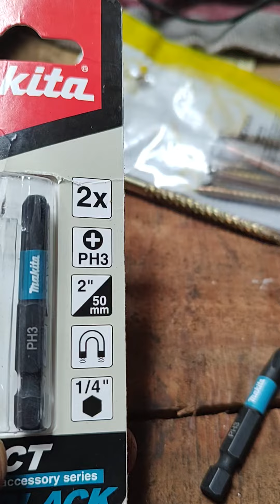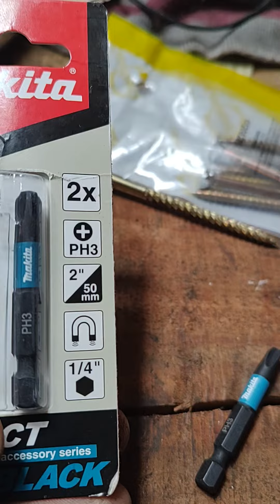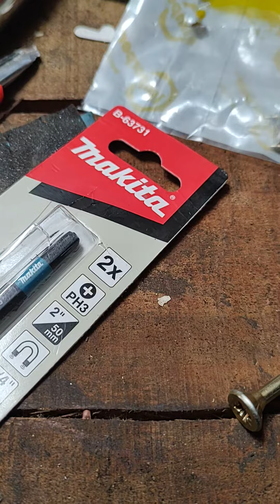punta para tornillos turbo